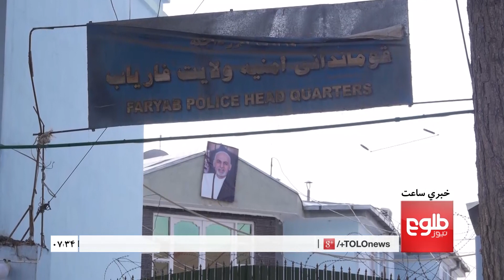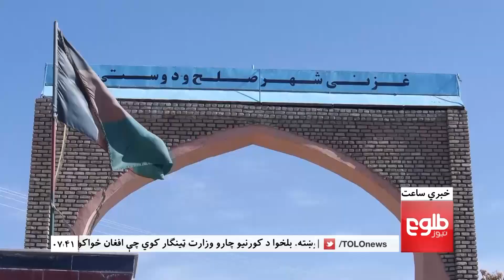LEMAR News 11 October 2016 /د لمر خبرونه ۱۳۹۵ د تلې ۲۰